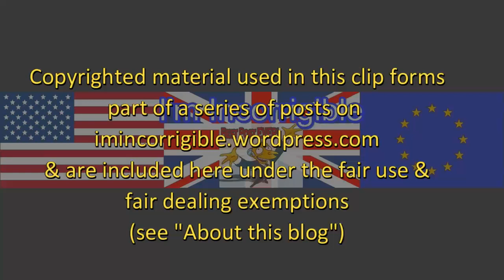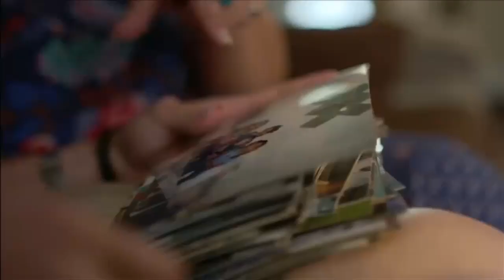DACA: Donald Trump to expel Dreamer children from US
ITV News at Ten 4 September 2017